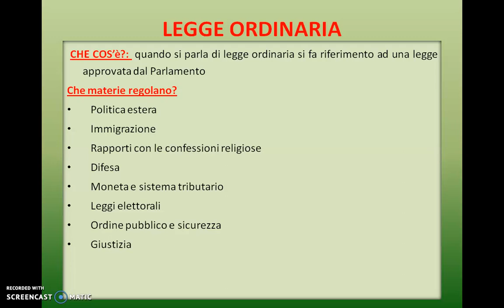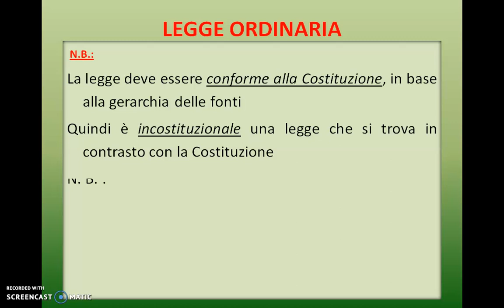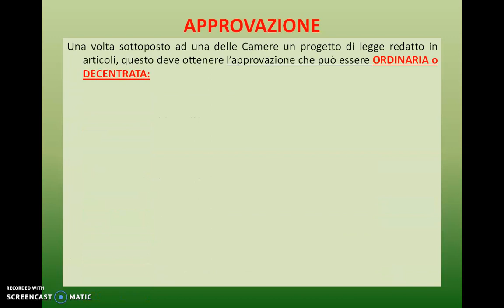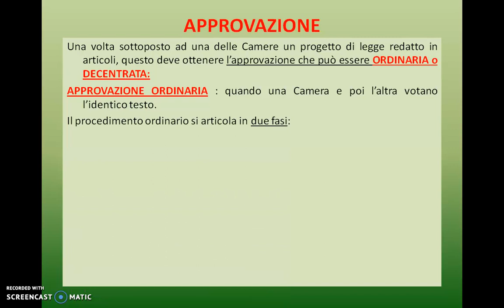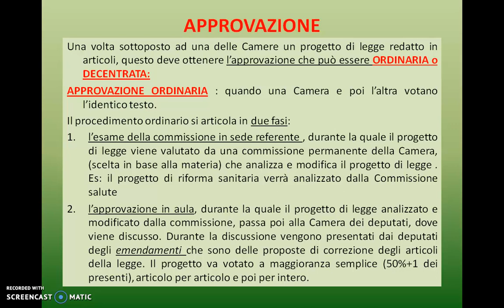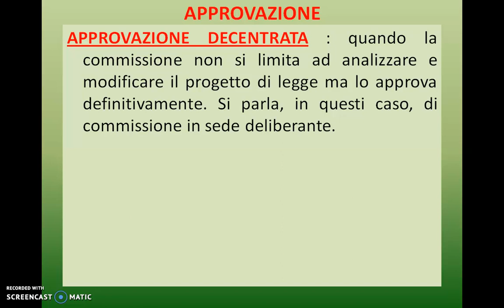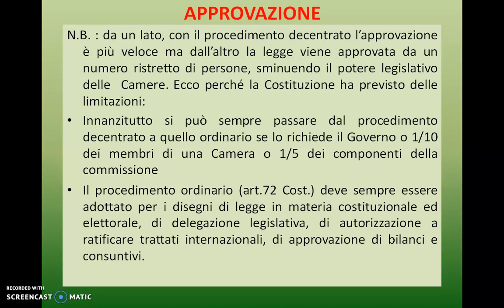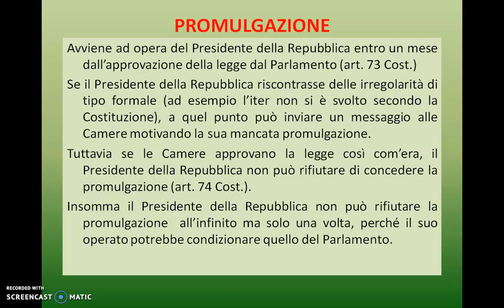ITER DI UNA LEGGE ORDINARIA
QUESTA LEZIONE è DEDICATA ALLA FORMAZIONE DI UNA LEGGE ORDINARIA E ALLE SUE FASI (ITER)